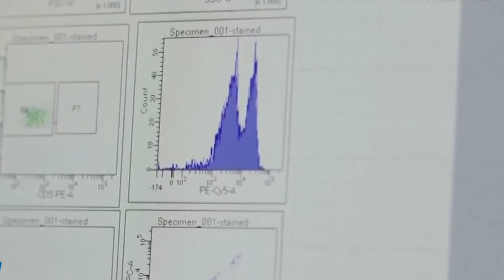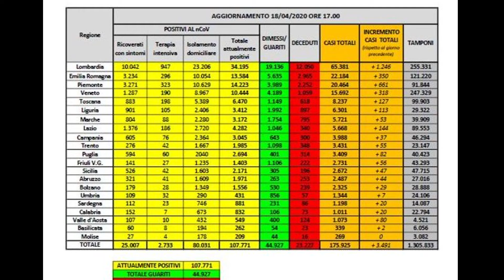COVID I DATI DELLE ULTIME 24 ORE IN CALABRIA